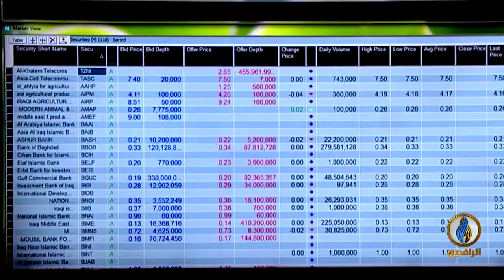أبرز الأخبار الاقتصادية على قناة_الرافدين ليوم الثلاثاء في